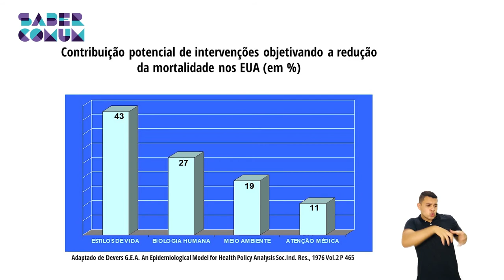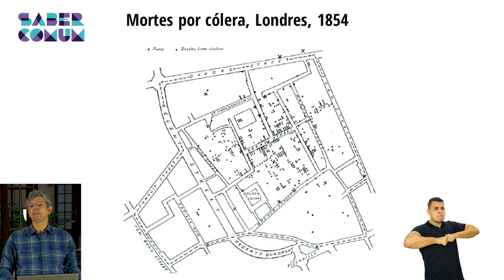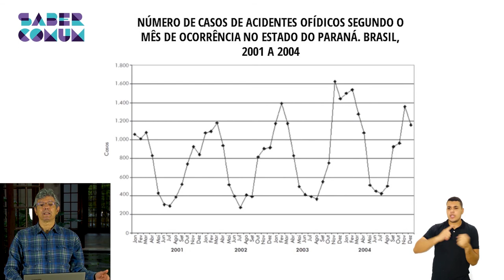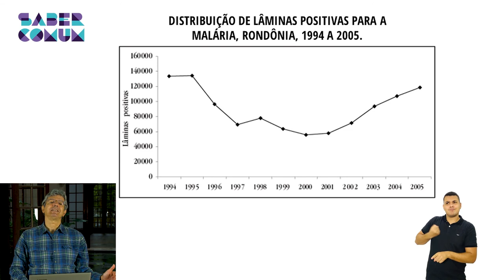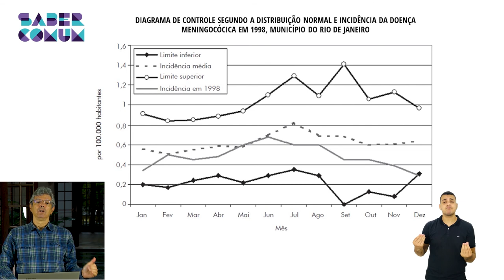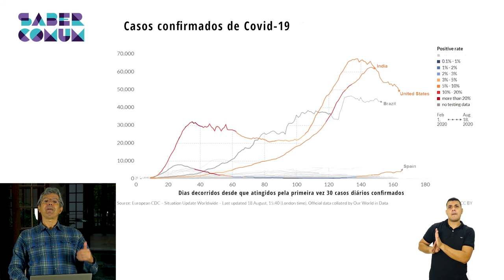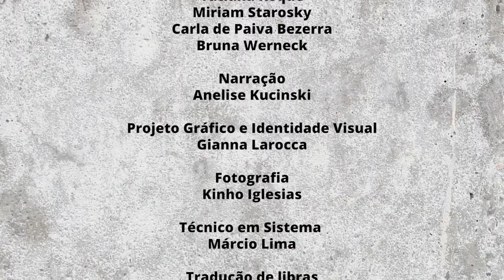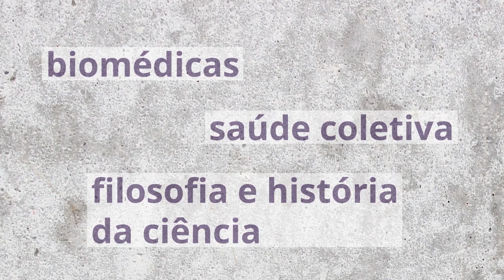Saber Comum pgm 0001 290920